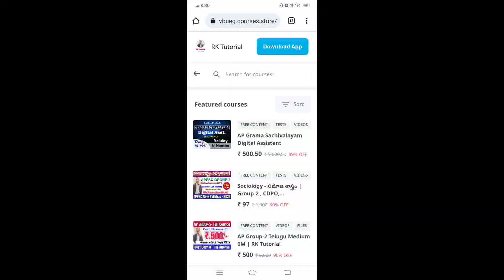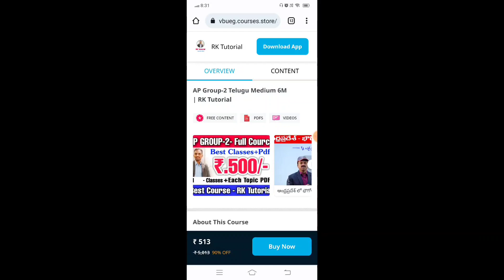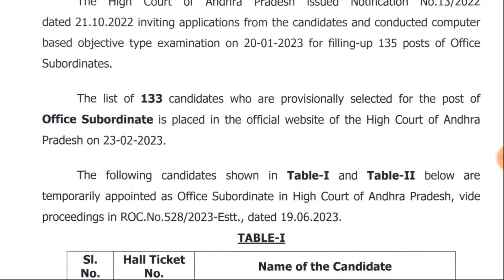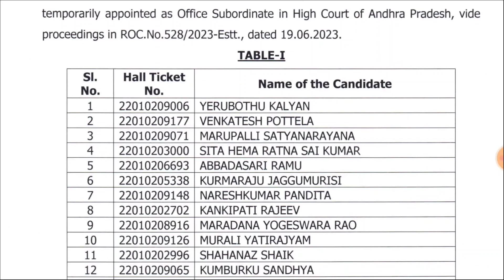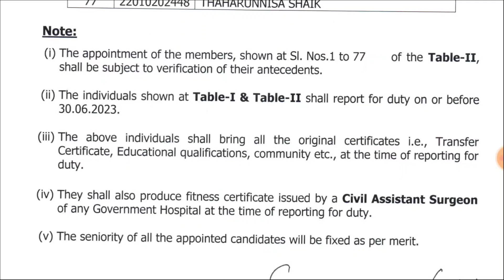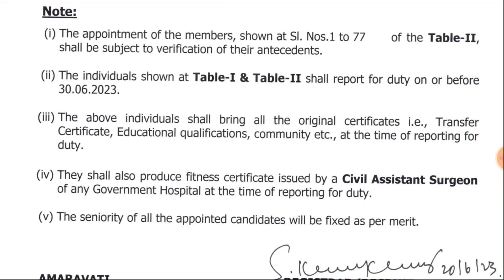🔴 Breaking News: AP High Court Jobs Final List మీ పేరు ఉందా చూడండి | Ap Court Jobs Update| RK